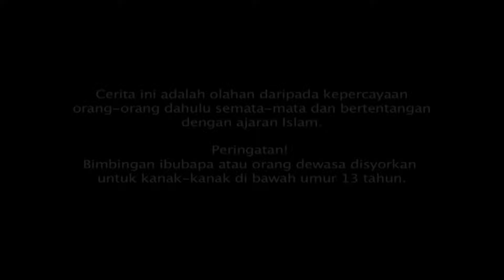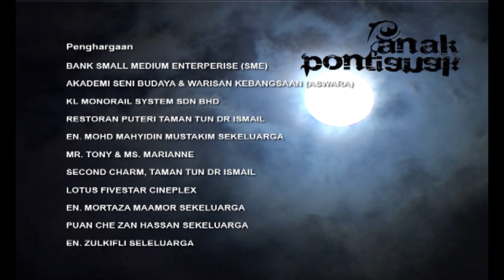Anak Pontianak_Episode 7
Anak Pontianak ialah sebuah siri televisyen seram Malaysia arahan Shuhaimi Baba untuk TV3, sebagai kesinambungan kepada filem Pontianak Harum Sundal Malam 2. Drama ini dibintangi oleh Zarina An-Julie dan Maya Karin.

Pada dasarnya Samira (Zarina An-Julie), lebih dikenali sebagai Mia, ialah seorang pelajar sekolah asrama Kolej Tunku Sulun yang segan-silu dan menurut kata, tetapi batinnya mewarisi kuasa luar biasa dari moyangnya. Di awal cerita, Mia acap kali menghilangkan diri pada waktu malam lalu ditemui dalam keadaan tak sedar diri dalam hutan, kemudian sedar tanpa mengingati apa-apa yang berlaku semalaman, sehingga mengganggu perasaan ibu bapa dan pihak sekolah. Walaupun disyorkan agar berpindah ke sekolah lain yang lebih selamat, Mia berkeras untuk terus menelaah ilmu di KTS.

Semenjak itu, perilaku Mia semakin berubah, makin tahun makin yakin dan berseri. Mia gemar menyanyikan sebuah lagu misteri yang tidak dikenali orang lain. Hanya Mia yang tahu dari mana dia mempelajari lagu itu dan mengapa dia kerap mengunjungi hutan, iaitu kerana di hutanlah dia bersiap sedia untuk peranan yang amat penting. Pada hari jadinya yang ke-18, Mia dimaklumkan bahawa dirinya telah mewarisi segala kuasa hebat dari nenek moyangnya, Meriam (Maya Karin). Kini, Mia berdepan dengan semula musuh yang mengejar-ngejar kuasanya, dan satu-satunya cara untuk merampas kuasanya adalah membunuhnya.